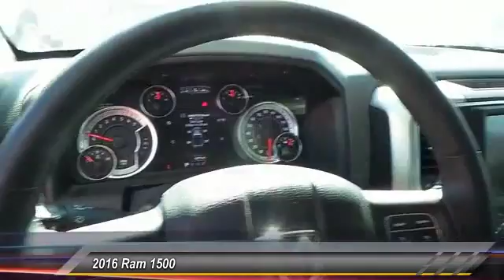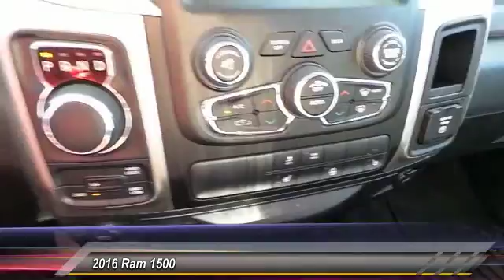2016 Ram 1500 Odessa TX GS115514S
2016 Ram 1500 4WD CREW CAB 140.5 OUTDOORSMAN

ONLY 6,270 Miles! EPA 21 MPG Hwy/15 MPG City! Tow Hitch, 4x4, Satellite Radio, QUICK ORDER PACKAGE 26T OUTDOORSMAN, TRANSMISSION: 8-SPEED AUTOMATIC (8HP7... ENGINE: 5.7L V8 HEMI MDS VVT, WHEELS: 20 X 8 ALUMINUM READ MORE! KEY FEATURES INCLUDE 4x4, Satellite Radio, Trailer Hitch. Keyless Entry, Privacy Glass, Child Safety Locks, Electronic Stability Control, Brake Assist. OPTION PACKAGES WHEELS: 20 X 8 ALUMINUM Tires: P275/60R20 OWL AS, Locking Lug Nuts, Full Size Temporary Use Spare Tire, ENGINE: 5.7L V8 HEMI MDS VVT Electronically Controlled Throttle, Hemi Badge, Next Generation Engine Controller, Heavy Duty Engine Cooling, Heavy Duty Transmission Oil Cooler, QUICK ORDER PACKAGE 26T OUTDOORSMAN Engine: 5.7L V8 HEMI MDS VVT, Transmission: 8-Speed Automatic (8HP70), Rear Extra HD Shock Absorbers, Body Color Grille, Accent Fender Flares, Black Door Handles, Outdoorsman Badging, LED Bed Lighting, Overhead Console w/Garage Dr Opener, Universal Garage Door Opener, Steering Wheel Mounted Audio Controls, Sun Visors w/Illuminated Vanity Mirrors, Electroluminescent Instrument Cluster, Exterior Mirrors Courtesy Lamps, Glove Box Lamp, Underhood Lamp, Auto Dim Exterior Mirrors, Ash Tray Lamp, Exterior Mirrors w/Supplemental Signals, Rear Dome w/On/Off Switch Lamp, Leather Wrapped Steering Wheel, Rear View Auto Dim Mirror w/Microphone, Power Heated Fold-Away Mirrors, Power Folding Mirrors, Transfer Case Skid Plate Shield, Front Suspension Skid Plate, Tow, TRANSMISSION: 8-SPEED AUTOMATIC (8HP70). AutoCheck One Owner OUR OFFERINGS Call us up or stop on by! Let's face it: the car buying experience is a big decision. That is why the sales family at All American Chrysler Jeep Dodge of Odessa strives to a hassle free customer experience. Feel free to browse our new and pre-owned inventories of Chrysler Plus TT&L and fees. Price contains all applicable dealer incentives and non-limited factory rebates. You may qualify for additional rebates; see dealer for details. Some of our Pre-Owned vehicles may be subject to unrepaired safety recalls. Check for a vehicle's unrepaired recalls by VIN